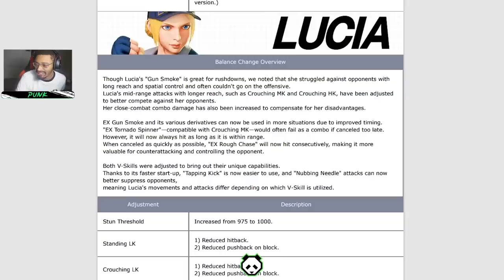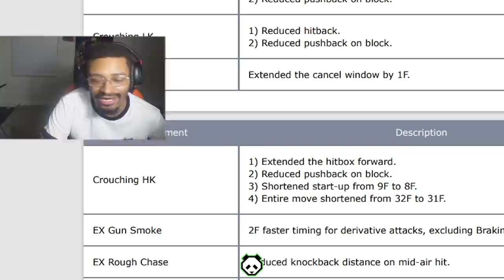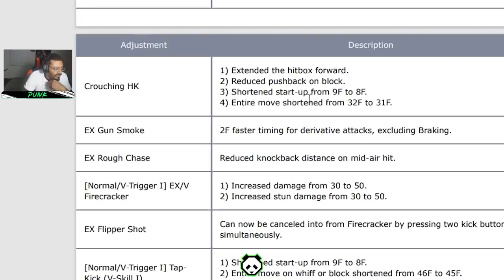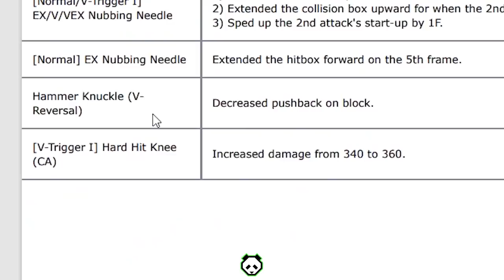LUCIA'S BUFFS ARE A GAME CHANGER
Lucia is honestly one of my favorite characters and now Capcom REALLY making me like her even more after the Street Fighter V Winter Update patch. I take to the streets with the newly improved Lucia and also go over her buffs and other changes and what that means for her